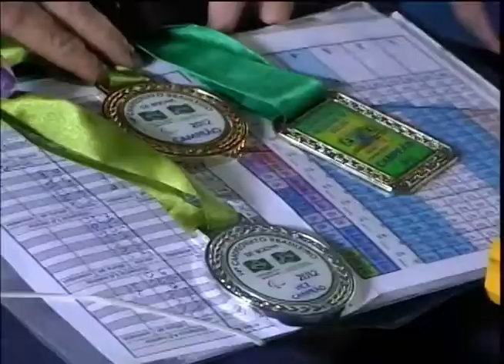Bocha paraolímpica de Uberlândia está no circuito internacional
Reportagem de Fernando Souza com imagens de Sérgio Murilo para o Vitoriosa Esporte e Portal Uipi de 16/04/2013.